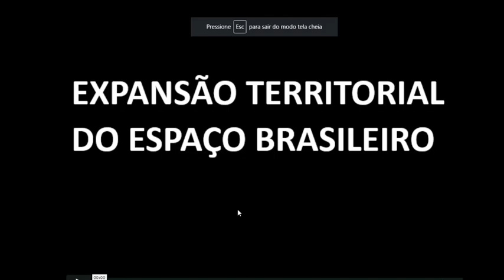Os ciclos econômicos e a ocupação territorial do país